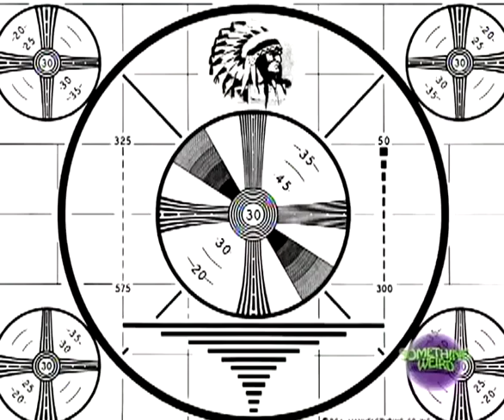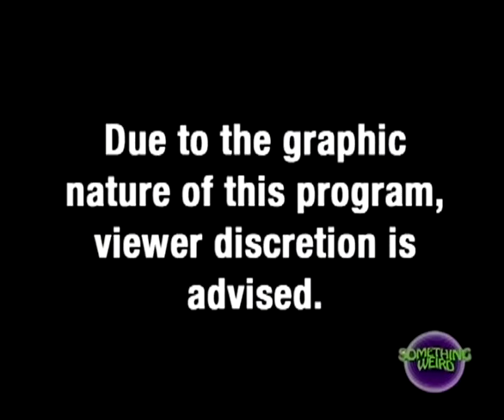Something Weird Exploitica 3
The hit British show 'Exploitica' delivered many highlights from our catalog!